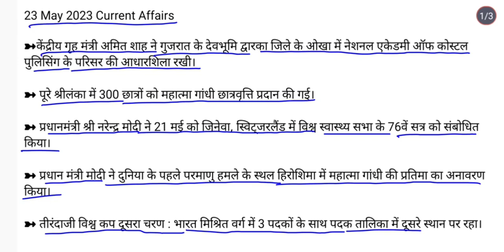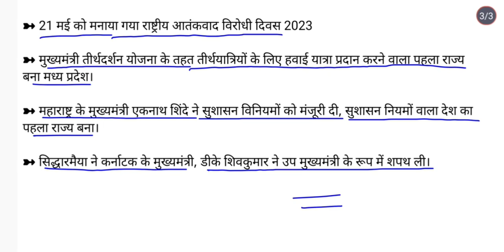May 23, 2023 Current Affairs 🎯 For All competitive exam's With Hindi Language for ssc